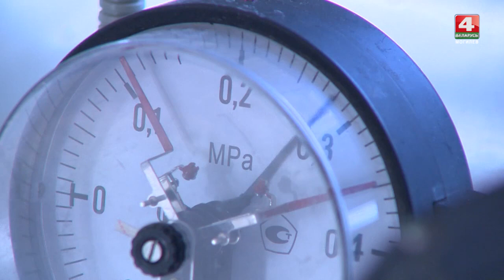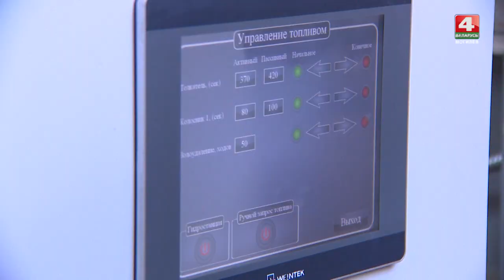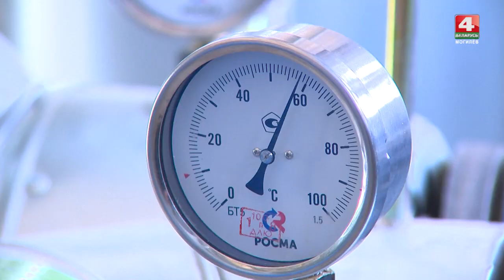Могилев / теплоэнергетика / подготовка к зиме [БЕЛАРУСЬ 4